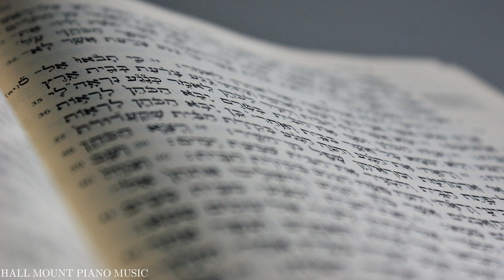TOO GOOD TO NOT BELIEVE | 1 HOUR PIANO INSTRUMENTAL | Brandon Lake, Bethel Music- Study Music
Hello, and welcome to HALL MOUNT PIANO MUSIC,

1 whole hour of TOO GOOD TO NOT BELIEVE 1 HOUR PIANO INSTRUMENTAL , Brandon Lake, Bethel Music.
Produced right in Hall Mount Music Studio.
Powerful Worship song. 1 hour Loop.

This one hour relaxing music is peaceful music that can be used for healing meditation, yoga music, soft music, massage music, relax music, or as study music. Because our calming music works as music therapy and uses meditation music and beautiful piano music, it is deeply soothing music that can be used as deep sleep music to make you sleepy. As such, it is ideal stress relief music and can therefore be used at home or in a spa for healing meditation in order to relax. Our calm music, enhanced with the soothing sounds of the piano, is sure to offer soothing relaxation.

Our mission and goal is to bring you authentic music straight from our home to yours. We know and understand there is only limited time in the day,
so we value your time that you've taken to spend looking over our work. Our team  has carefully selected the most epic playlist for you, so sit back, relax & enjoy the melodies of The Blessing.

Use this soothing music as relaxing music to sleep, relax and promote healing meditation and Zen. Achieve a state of Zen or Zen meditation by listening to music and relax as if you are listening to soft music in a spa. Our relaxing music is enhanced with piano music and can be used as peaceful music, Zen music, relax music or study music when you study. Our study music and work music act as concentration music, increasing focus during study sessions. As it can be used as stress relief music, you will find it is effective healing music and work music. This calm music makes perfect soft music for sleep therapy, lulling you into dreamland to the beautiful sounds of the piano. Piano music makes for wonderful sleeping music and can aid sleep meditation, meditation for anxiety, Zen meditation and yoga. This calm music can also be used as spa music or massage music when relaxing in a spa.

Those who practice sleep meditation find that soothing music is not only useful as sleeping music for a good night’s sleep, but also as meditation music, relax music and Zen music. Whether you enjoy yoga, need work music or study music to concentrate, are looking for spa music or massage music for your home or spa, or you simply enjoy the Zen one feels from peaceful music, our sleep music and relaxing music provides relaxation for the mind body, aids deep sleep and enhances study sessions. The choice is yours, use this soothing music as Zen music, healing music, concentration music, or yoga music. During stressful times, our calming music even acts as stress relief music when played as soft music in the background.

CONSIDER THESE PRODUCTS FOR A BETTER LISTENING EXPERIENCE *only
suggestions *

A small portion goes to help support Hall Mount Piano Music Continue to bring you new content. Thanks in advance

Bose Home Theater system

JBL SPEAKER

Bose Frames

SUPERIOR Cotton Waffle Throw Blanket, Lightweight Breathable Bedding, for Travel, Dorm, Apartment, or Home, Machine Washable, Ultra Soft and Cozy, All-Season Covering, Throw, Chocolate

Elegant Comfort Super Soft Sherpa
Comforter 3-Piece Set Premium Quality, Heavy Weight Reversible Down Alternative Micro-Suede, Sherpa Comforter, Queen, Black Satin https://
amzn.to/3YF07X8